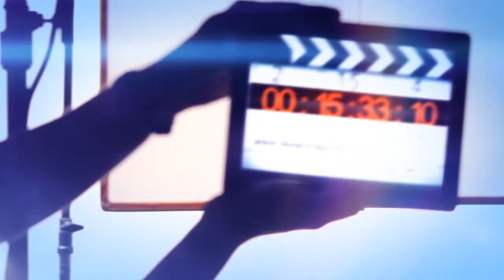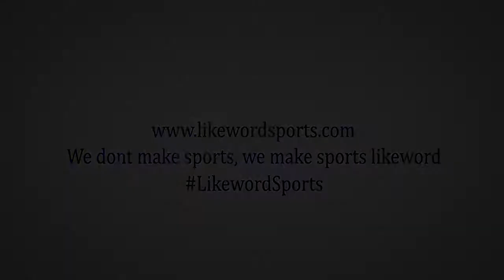LIKEWORDSPORTS Episode #7 Part 1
LIKE WORD SPORTS